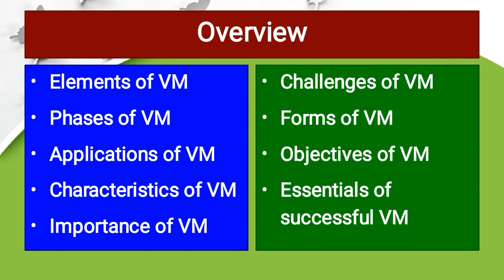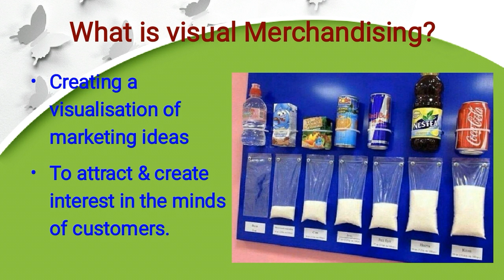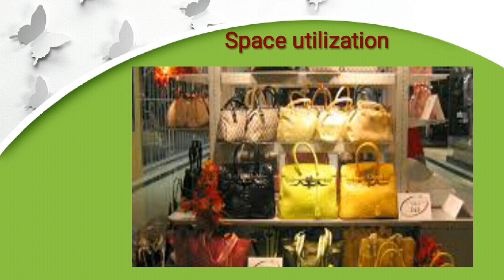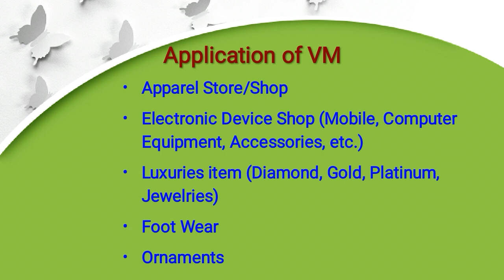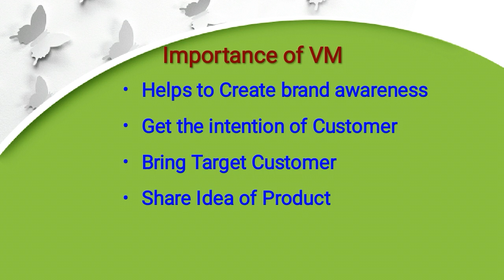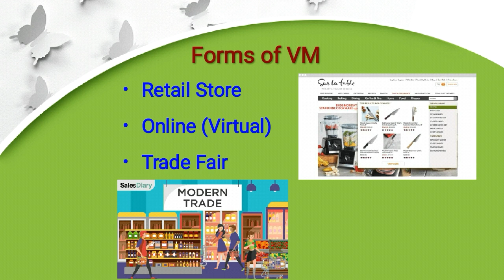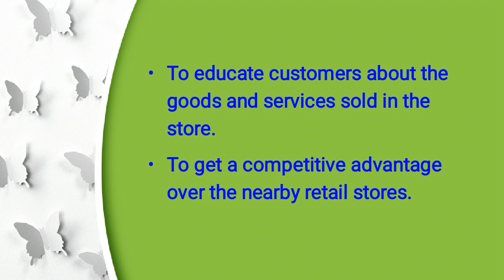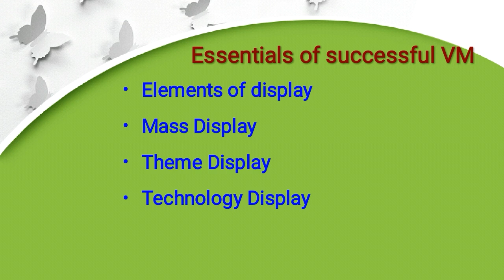Visual Merchandising ( தமிழில்)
In this video, I have explained the elements, Phases, Applications, Characteristics, Importance, challenges, forms, objectives and essentials of successful VM.